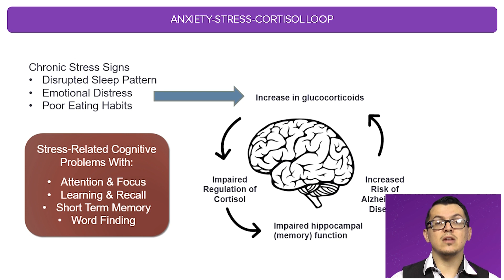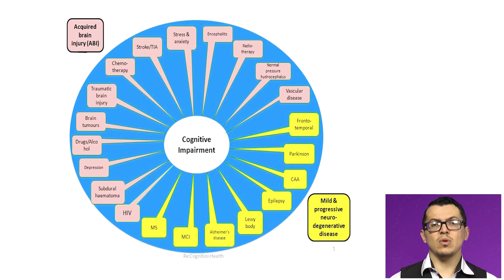Neurocêuticos com Profº Luiz Moreira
Entenda a relação entre distúrbios de ansiedade e o declínio cognitivo do paciente com o especialista em nutrição Luiz Moreira!